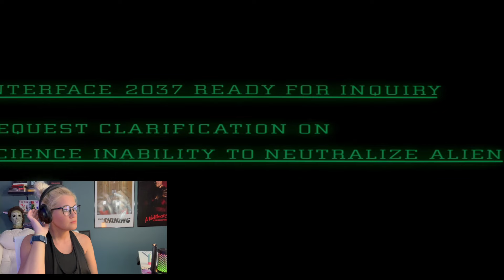ALIEN (1979) MOVIE REACTION - AN AMAZING SCI-FI HORROR CLASSIC! - First Time Watching - Review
Welcome to my first-time reaction to the Alien movie. Releasing way back in 1979 this movie still holds up and it's such a spine-chilling cinematic experience!

Join me on as I discover the truth about this expedition the Nostromo crew is about to embark.  I hope you enjoy my reactions to the groundbreaking sci-fi horror film that has become a cultural touchstone. Get ready for a heart-pounding journey filled with suspense, intense thrills, and the introduction of the legendary Xenomorph.

In this unforgettable film, I'll witness the terrifying tale of the Nostromo's ill-fated crew as they encounter a deadly extraterrestrial creature with a thirst for survival. As I navigate the corridors of the spacecraft alongside Ripley, played by Sigourney Weaver, I'll be captivated by the film's atmospheric tension and masterful direction by Ridley Scott.

Got to say some of the camera work in this film was absolutely masterful. It gave you a sense of claustrophobia while also feeling like you were the creature itself lurking in the shadows.

And I  finally got to see the unforgettable design of the Xenomorph in action! A true cinematic icon! From the iconic chestburster scene to the suspenseful cat-and-mouse game, I'll discuss the elements that have solidified Alien as a genre-defining classic.

As well as @44excalibur for all of your amazing side notes.

If you want to be my friend outside of the YouTube universe please see below and add me!